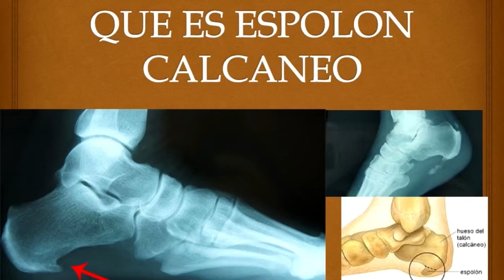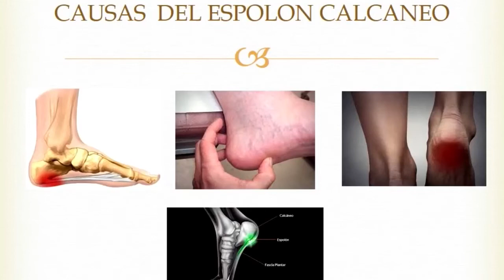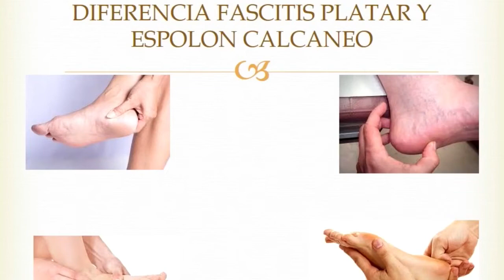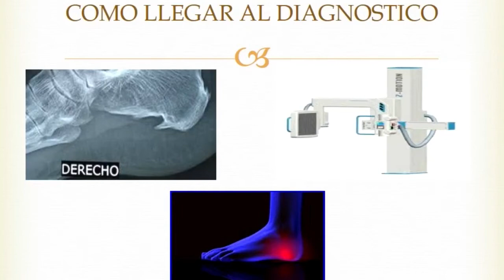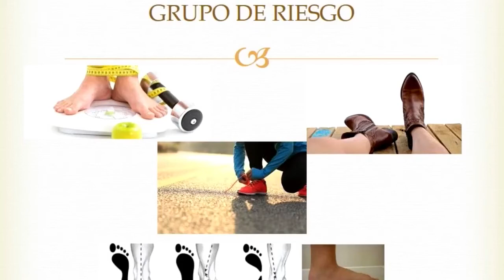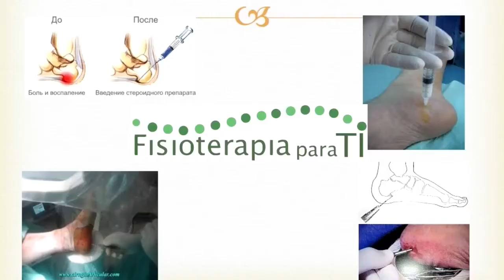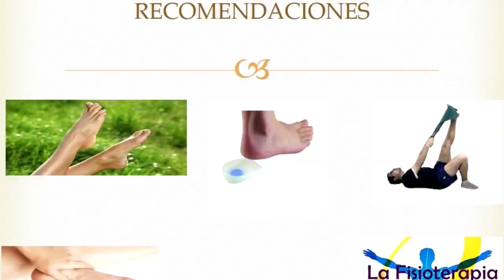Consulta al especialista, Jaime Muñoz, Fisioterapeuta - Espolón calcáneo | ENtv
El especialista en fisioterapia, Jaime Muñoz, nos habla de esta patología que afecta a personas de edad media, normalmente después de los 40 años. El experto explica de como se desarrolla esta dolencia y quienes están más expuestos a padecerla. Además, cuenta como podemos prevenir el espolón con buenos hábitos y que tratamientos existen para corregirlo.